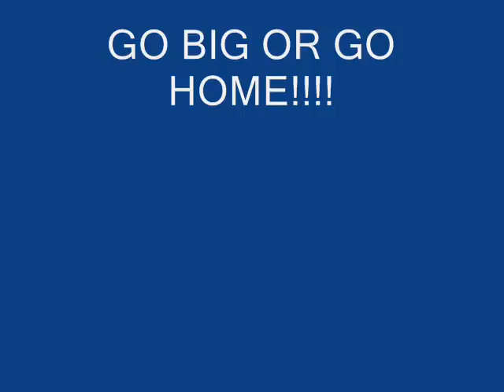coles movie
a snow boarding movie i made for my freind in p.e.i(i am not in this video) enjoy!
song is symphony of destruction.